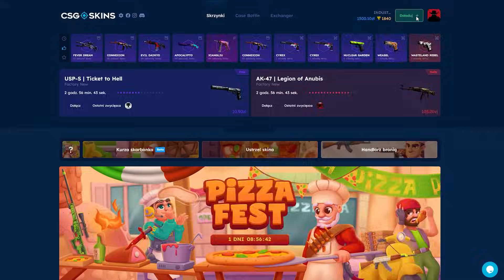PEVOR PROWADZI EMERITOS BANDITOS DO ZWYCIĘSTWA!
Z kodem INDUSTRIES darmowe 2.10zł oraz +10% do depozytu!